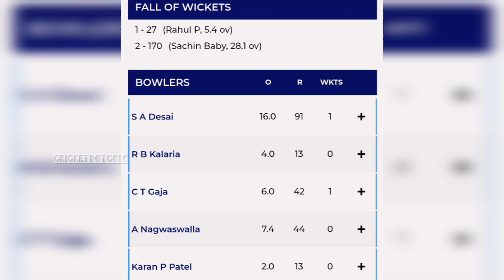KERALA VS GUJARAT RANJI HIGHLIGHTS 2022 | ROHAN KUNNUMMAL CENTURY |KERALA VS GUJARAT RANJI LIVE 2022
KERALA VS GUJARAT LIVE

ROHAN KUNNUMMAL CENTURY